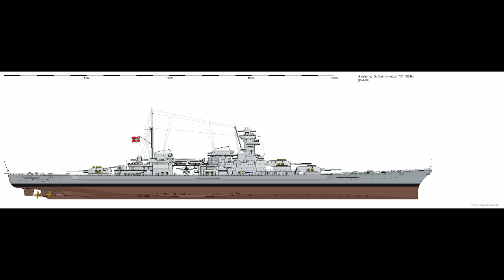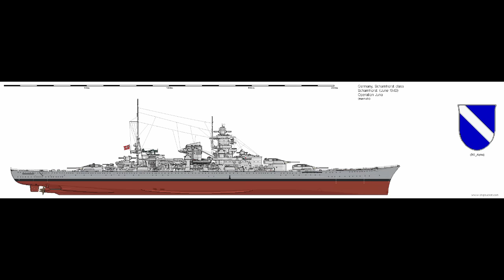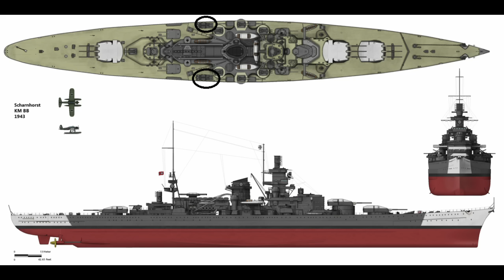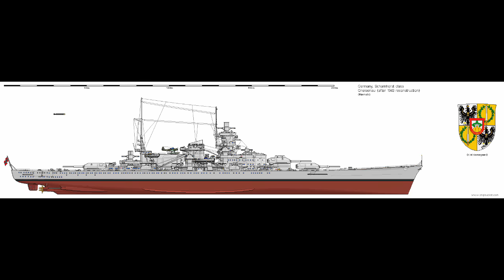KMS Gneisenau - Atlantic Raider Wrecked in Drydock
Yes, I'm aware KMS is not a thing. It's used to distinguish between German ships of the same name.

Today's video will be looking at KMS Gneisenau, one of the unluckiest battleships in history. Her initial service went well enough, seeing some of the most combat of any German battleship.

However, she would spend much of her career in drydock. From storm damage, to enemy action. And it would be in drydock that her career, ultimately, came to its end.